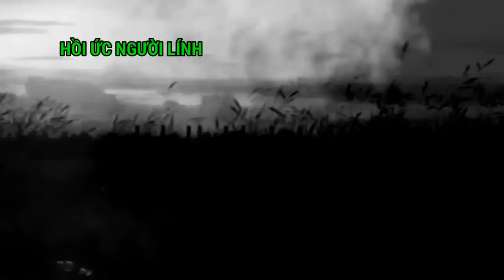15 - Lính Chiến Sư Đoàn 339 Kể Chuyện Chiến Trường K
Hành khúc người lính chiến đấu trên chiến trường tây nam Campuchia